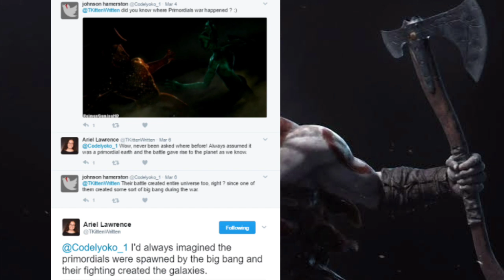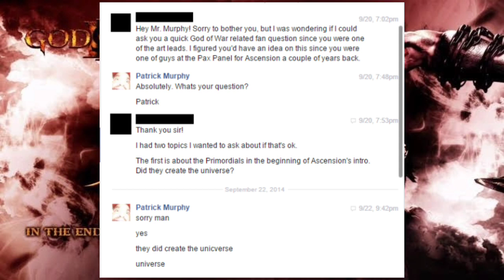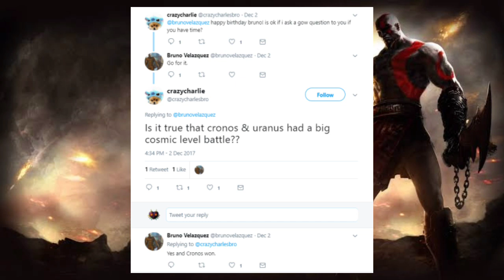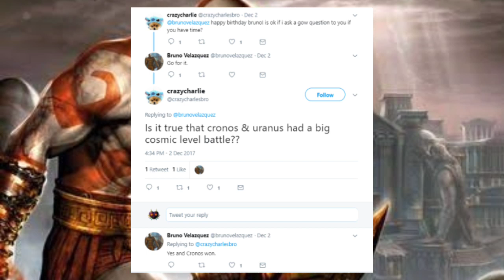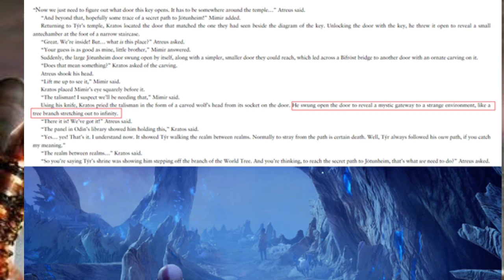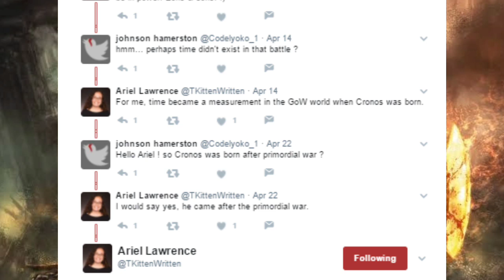quão forte e o Kratos?